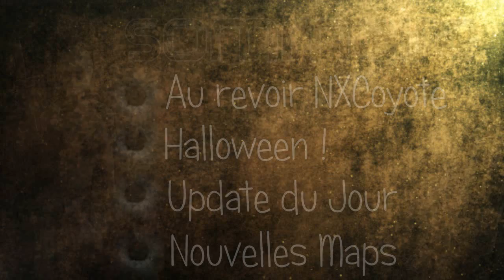WarRock : NXCoyote, Halloween, Update & Futur Maps !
La communauté Française t'accueille avec plaisir ! Viens discuter et batailler avec nous autres soldats sur WarRock.fr ainsi que sur TeamSpeak à l'adresse suivante :

Adresse : ts3.warrock.fr
Port (par défaut) : 9987

Aujourd'hui au programme :

- Au revoir NXCoyote
- Halloween
- Update du Jour
- Futur Maps